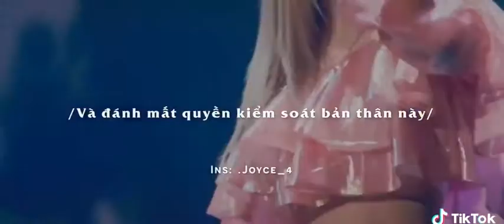BLACK PINK ( KISS AND MAKE UP )